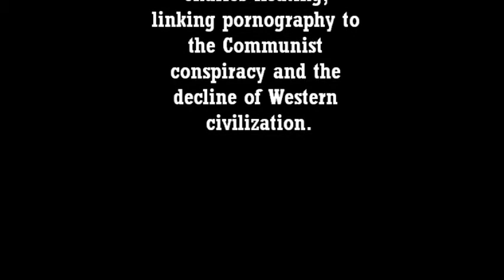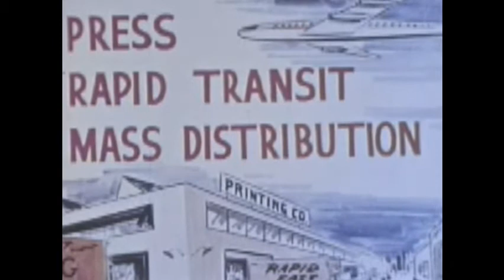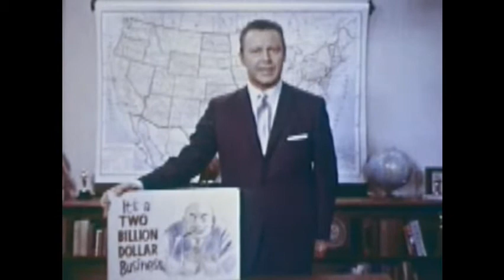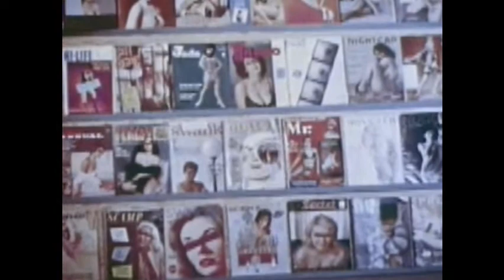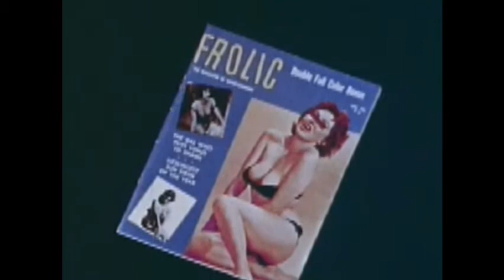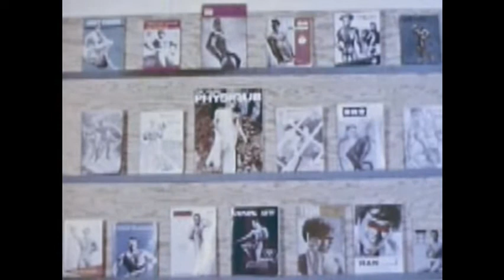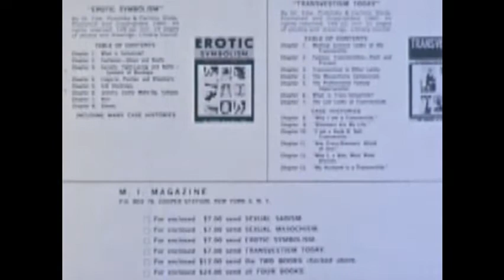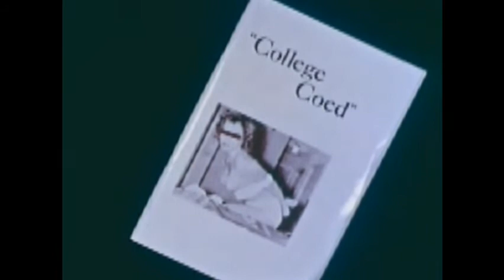Porn is bad!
A 1965 anti-pornography film about perversion in society.